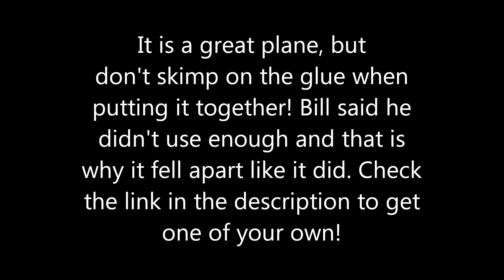Bill's Eachine Micro Skyhunter FPV 780mm RC Plane Line Of Sight Maiden Flight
This is Bill's Line Of Sight Maiden Flight with his Eachine Micro Skyhunter FPV 780mm RC Plane.

As you can see in the video, this plane is fast with a wide flight envelope. It can also carry a lot of FPV equipment and still have a good glide slope. Since this video was made, Bill has moved the FPV antenna back farther and removed the weights he put on the vertical stabilizers to get the correct CG. It is even floater and faster now.

RC Equipment Used In This Video:
- Spektrum DX6 Radio
- Spektrum AR410 Receiver
- Flight Battery
- Battery Checker

Video Equipment Used To Make This Video:
- Sony AX-33 Camcorder
- SanDisk Extreme Pro SD Card

Here are the Flight Review notes for this FPV Platform:

Pros:
- It is FAST!!!
- The glide path is great, even loaded down like Bill has his with FPV equipment
- This is very inexpensive
- It has really long flight times
- An uncomplicated build even without instructions
- You get to glue on the decals, which means they can be applied without bubbles or any other issues
- It has a powerful brushless motor
- This looks very similar to the popular RMRC Nano Skyhunter Stealth without the black paint

Cons:
- No instructions
- No glue to glue the pieces together and if not built with enough glue, it can come apart in the air as shown in this video

This is how Banggood describes this plane:

"Brand Name: Eachine
Item Name: Micro Skyhunter
Wingspan: 780mm (31")
Length: 540mm (21")
Weight: 230g (without battery)
Color: White
Material: EPO
CG: 4cm from the wing leading edge(There is a convex point under the wing,that is the CG)
ESC: 20A 2-3s with XT60 connector
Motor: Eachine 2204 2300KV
Motor MAX Thrust:440g
Motor Weight: 25g
Motor Shaft Diameter: 3mm Propeller: 6x3, but works well with most 5-6" multirotor props, even quad blade.
Servos: 3x 9 gram
Recommended AUW: Under 375g

Features:
Camera can be installed or removed,so you can switch the airplane between FPV airplane and normal airplane.
With powerful Eachine multirotor style brushless motor.
Compact size,easy to carry and suitable to zip through small places.
Use durable white EPO foam material.
CG is very easy to find.
Simple and one handed launches.
PNP version,with pre-installed powerful 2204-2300KV motor,20A ESC and 9g servo

Note:
- This is a PNP airplane, not including transmitter, receiver, battery, or charger.

Package Included:
1x Eachine Micro Skyhunter EPO FPV RC Airplane PNP"